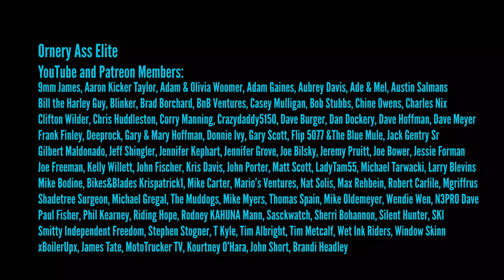Pistols & Motorcycles | Do you carry while riding | Concealed | one question we get asked frequently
One question we get asked quite a bit is if we carry protection while riding state to state. We have looked into the pros & cons of concealed carry & want to know what YOU think!

Drop your comments below & let us know... Do you carry? What do you carry & where do you carry?

Facebook.com/TheOrneryOne
Instagram.com/the_ornery_one

SEND US FAN MAIL:
The Ornery One

Want to become an ORNERY ASS? A member of the Ornery One?